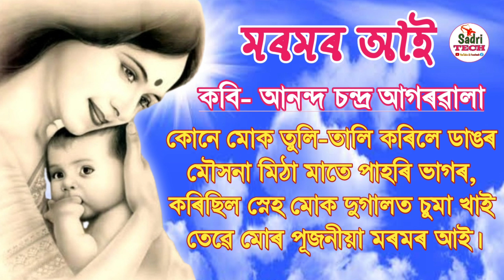Mothers day message || Happy mothers day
Namaskar Dosto,
I am Joel, sabse pehle hamlog ke Sadri Tech YouTube channel me swagatam karta hu,ye video me hamne Bataya hu ki Mothers day message || Happy mothers day